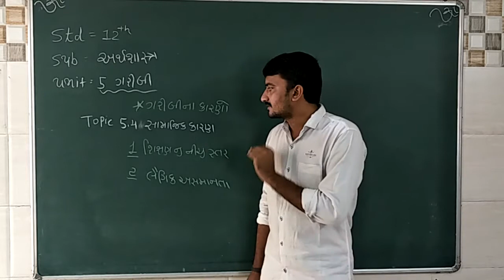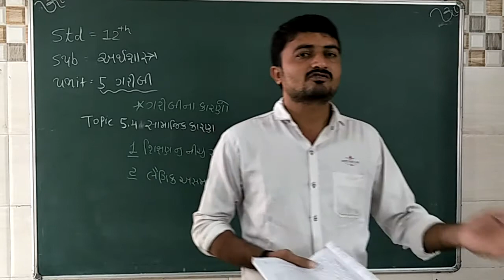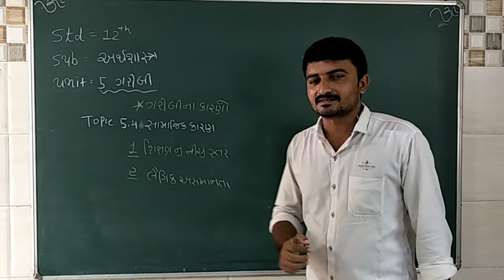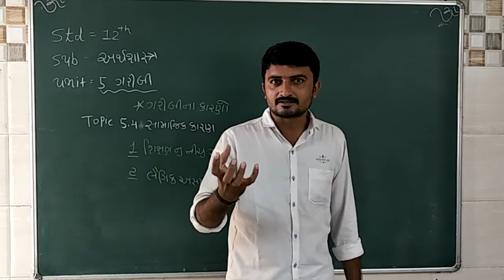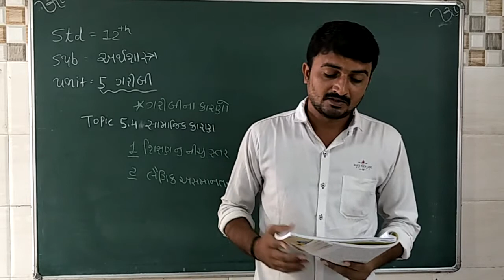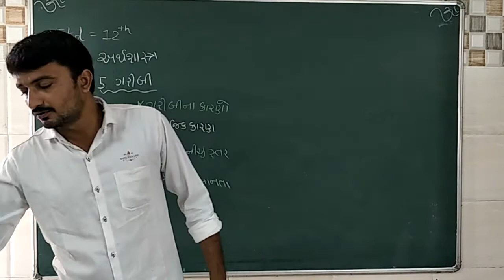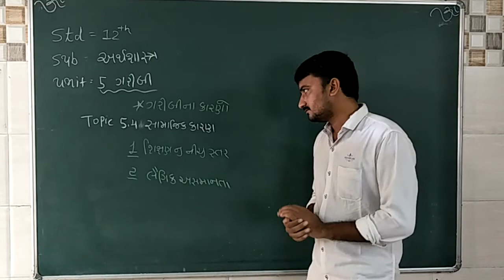Std 12 Eco ch 5 topic 5.4